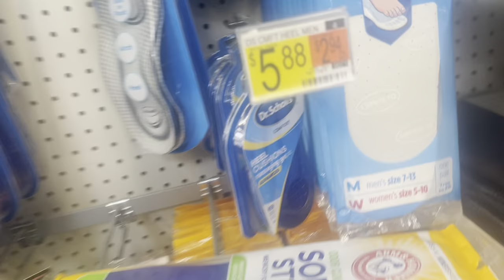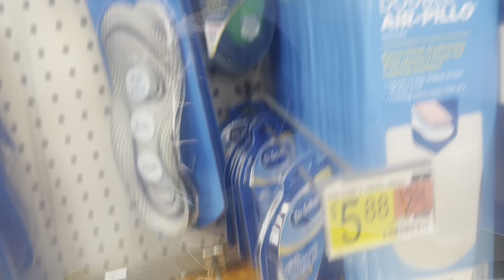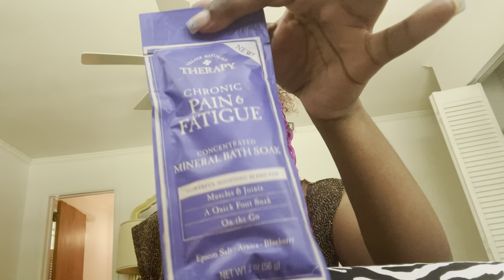Walmart interview grwm/ hooters 🦉?